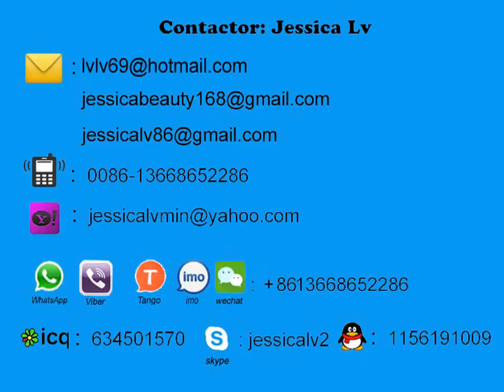for nigeria ps foam sheet machine/pour nigeria ps machine de feuille de mousse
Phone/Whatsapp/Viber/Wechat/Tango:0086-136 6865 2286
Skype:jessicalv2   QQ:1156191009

1. foam sheet extrusion line: make PS foam sheet from raw material. The raw material is general polystyrene granule.

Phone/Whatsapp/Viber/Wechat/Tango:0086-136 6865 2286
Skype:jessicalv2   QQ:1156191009